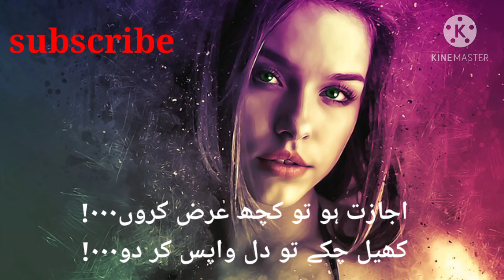Ijazt Ho Tu Kuch Araz Kro!!| Sad Urdu Poetry| 2 Lines Urdu poetry| Heart Touching Sad Poetry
I would like to share with you a very Impressive Sad Urdu Poetry, Best Urdu Poetry, Heart Touching Urdu Poetry and Emotional Urdu Poetry. I hope you will enjoy it.

Note: All Copyrights Are Reserved By Impressive Poetry. So don’t re-upload our material on YouTube or any other Platforms. If anyone will try to use our content then they will face a strike in that case.

Voice by: Hamna Khalid